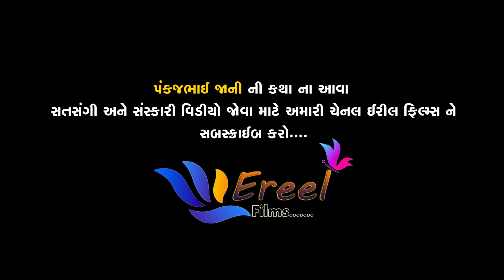શ્રીમદ ભાગવત કથા-ભાગ - 07 | Parvala | Pankajbhai Jani | Date 14.04.19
Ereel Films

Shirvaniya Hanuman Mandir, Parvala

Bhagvat katha